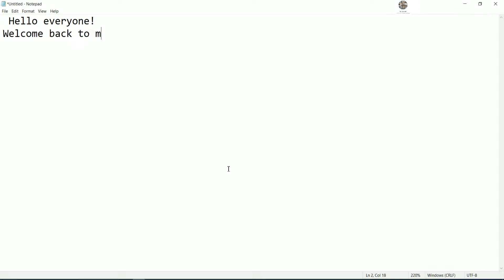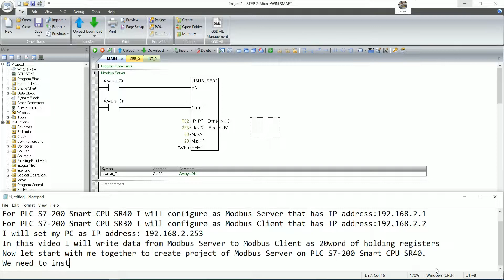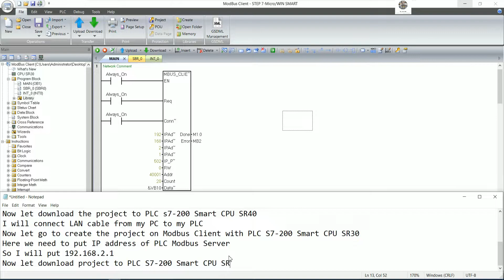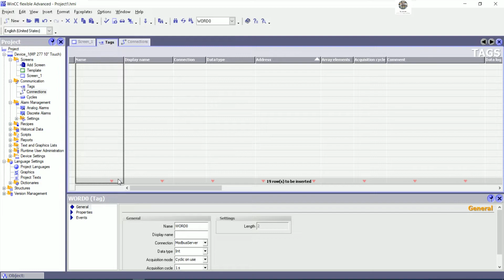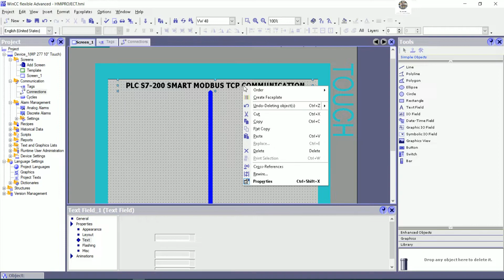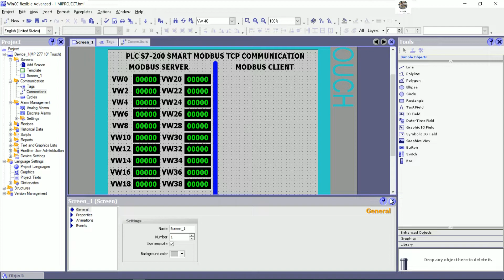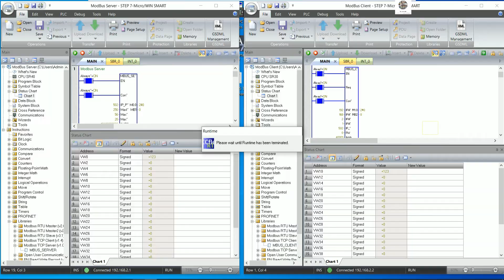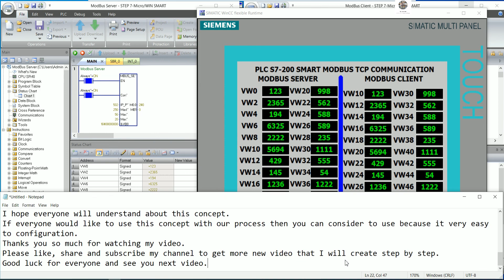Modbus TCP link between PLC S7-200 Smart with PLC S7-200 Smart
I would like to show and share about Modbus TCP link between PLC S7-200 Smart with  PLC S7-200 Smart.
In this video everyone will learn about how to implementation implement Modbus TCP link data between PLC S7-200 Smart 2 CPUs.
Link below is related to PLC programming:
How to transfer HMI MP 277 connect with PLC S7-300 by using MPI USB cable and WinCC Flexible 2008
PLC S7-200 Shift Left word full tutorial using Simatic Step7 MicroWin V4.0 SP9 with WinCC Flexible
Thanks!